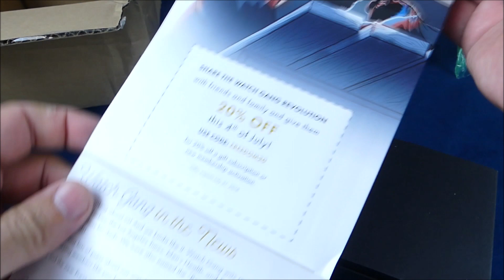Watch Gang $99 Black Subscription July 2018 Box Opening!!!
Quick box opening of the watch I received for my $99 Watch Gang Black membership!

If you're thinking of signing up for Watch Gang here's the link!

From time to time I sell off some of my watches to keep the channel going check out what I've got for sale on ebay! Maybe you'll score a deal!

watch gang black watch gang review mens fashion just one more watch watch gang black tier watch gang wheel spin grail $99 watch black subscription  tag tuesday watch gang unboxing watchgang platinum  316l stainless brushed stainless  swiss superluminova $99 subscription watch gang subscription